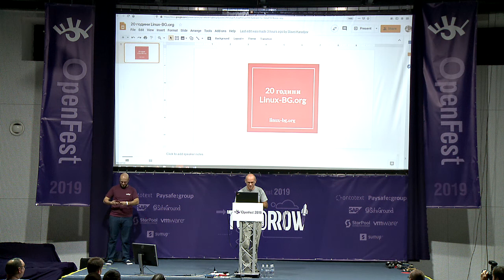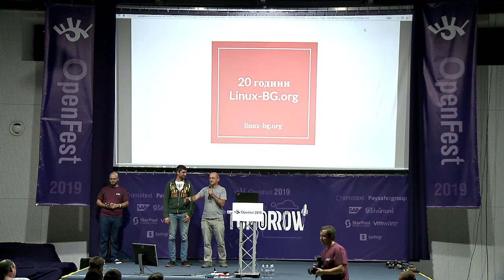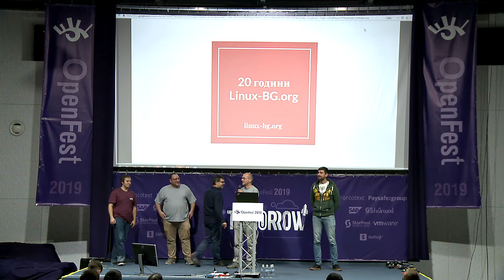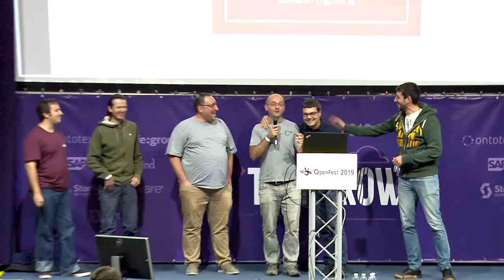20 години Linux-BG.org - Славей Караджов и др.